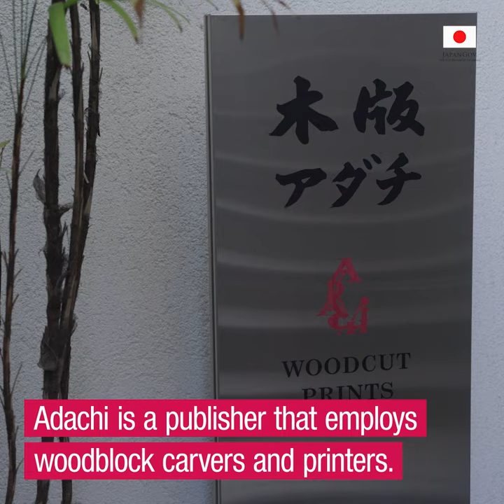The Adachi Institute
Did you know that the exquisite Japanese tradition of ukiyo-e woodblock prints 🌊 still endures today? See how The Adachi Institute of Woodcut Prints reproduces time-honored masterpieces while crafting contemporary ones.